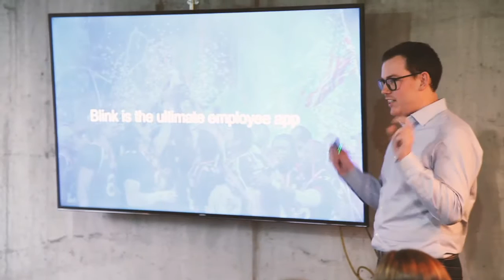Startup of the week- Sean Nolan from Blink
Each week we will post a short video clip of one of the startups from our network. This video features Sean from Blink who pitched at our HR Inspiration Session.